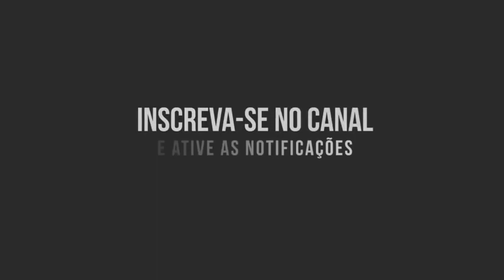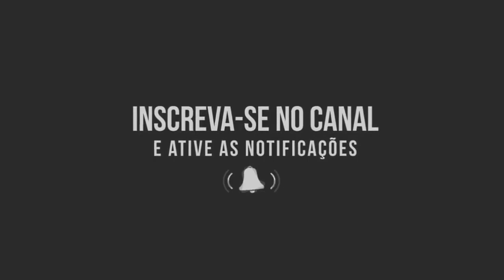PARANGOLÉ - MAIO 2020 | fiqueemcasa e cantecomigo | REPERTÓRIO ATUALIZADO